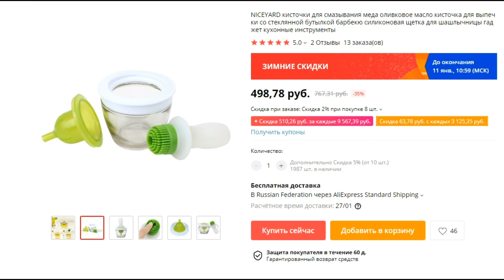ТОП товары. Кисточка для масла с емкостью. Товары и аксессуары для кухни с алиэкспресс.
Кисточка со стаканом для масла и соуса. Очень удобная вещь на кухне. Ручка кисточки полая и сделана из силикона. При сдавливании как в пипетку можно втянуть нужное количество масла внутрь ручки. При смазывании, если нужно подлить масла в форму, достаточно просто сжать ручку. Лишнего из кисточки не прольется, благодаря системе клапанов. Сам стакан сделан из толстого стекла - тяжелый и устойчивый. Сейчас у продавца действуют зимние скидки на товар, при заказе можно неплохо сэкономить.